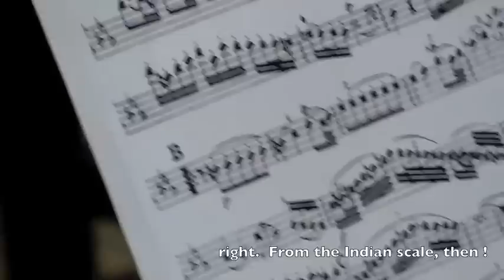Sinfonietta at Work and Play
The Siam Sinfonietta was created 1 year ago by Somtow Sucharitkul and is an orchestra of young people aged 12 and up who are serious about having careers in classical music.  The group rehearses on weekends and tours Thailand quite frequently.  They're about to release their first CD.  We slapped together a little 15-minute mini-documentary about the laughs they have together and their very serious but playful approach to the classics.